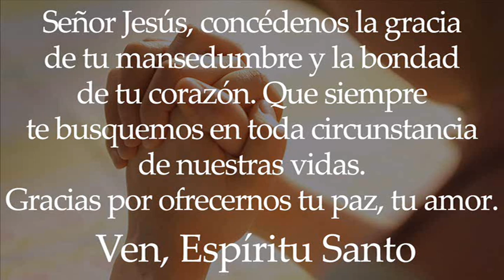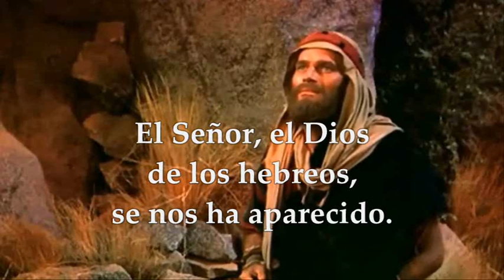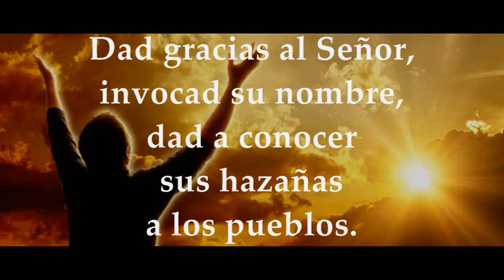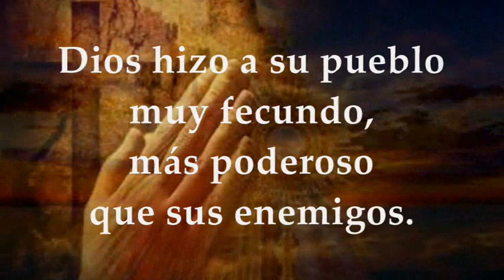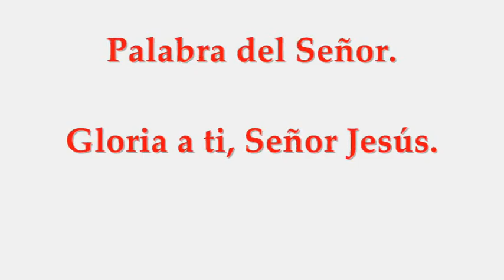EVANGELIO LECTURAS EUCARISTÍA JUEVES JULIO 15 DE 2021 (MATEO 11,28-30)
LECTURAS Y EVANGELIO EUCARISTÍA JUEVES XV SEMANA DEL TIEMPO ORDINARIO CICLO B JUEVES JULIO 15 DE 2021
Primera Lectura: Del libro del Exódo 3,13-20 SALMO 104,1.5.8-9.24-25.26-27 R/. El Señor se acuerda de su alianza eternamente Del Santo Evangelio según San Mateo 11,28-30